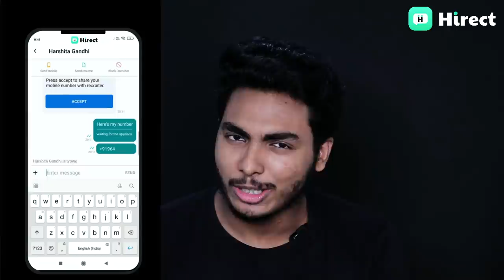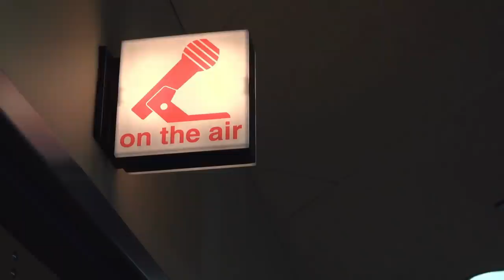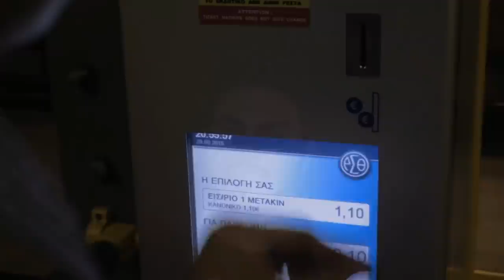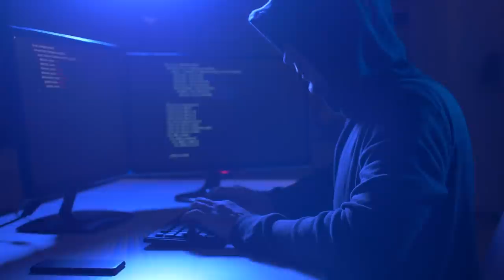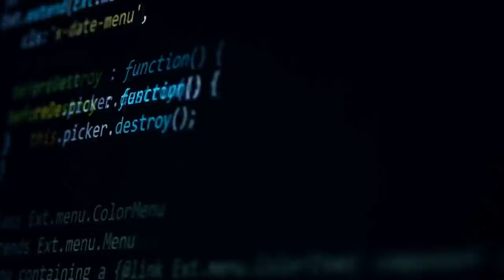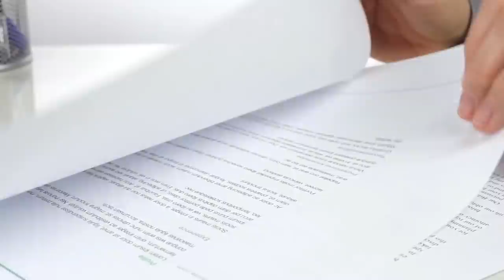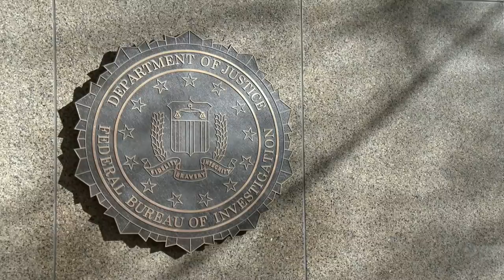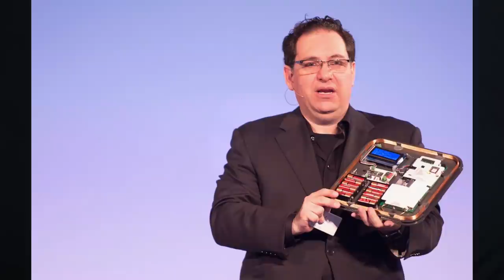12 വയസ്സിൽ ഹാക്കിങ് തുടങ്ങി പിന്നീട് ജയിൽ വരെ | STORY OF KEVIN MITNICK | MALAYALAM | AFWORLD BY AFLU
Finding the right job is not a cakewalk.
Don’t complicate it more by involving consultants.
Just hop onto the Hirect app, chat directly with team leaders and get hired quickly. All this without the hassle of consultants.